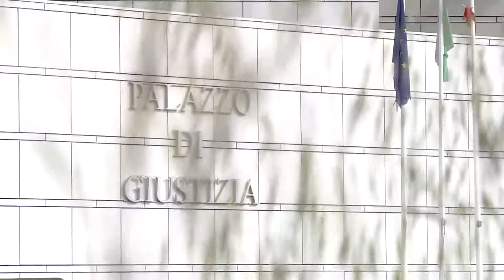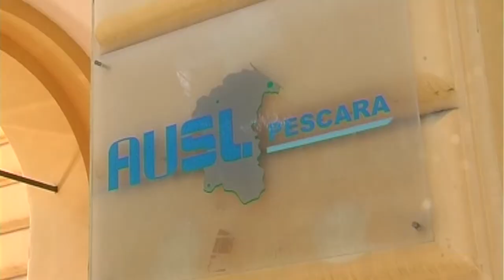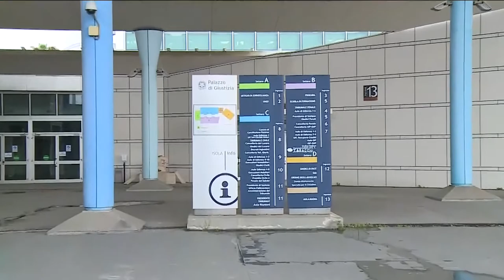Appalti Asl Pescara. Indagini chiuse: l'inchiesta ruota attorno a Ciamponi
Indagini concluse riguardo l'appalto pilotato della Asl di Pescara da 11 milioni di euro aggiudicato alla cooperativa La Rondine di Lanciano. Nel registro degli indagati resta un unico nome: è quello del dg Vincenzo Ciamponi, indagato per corruzione.